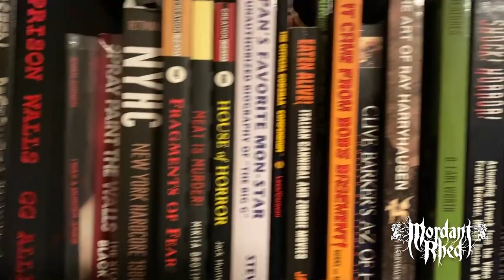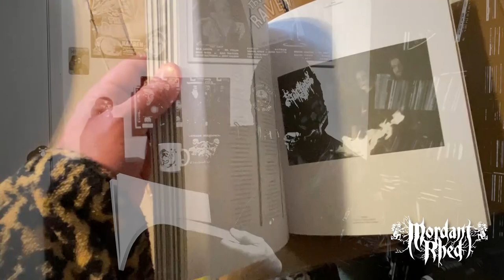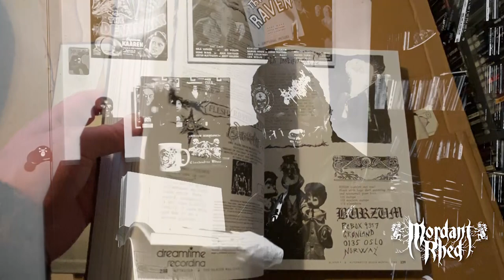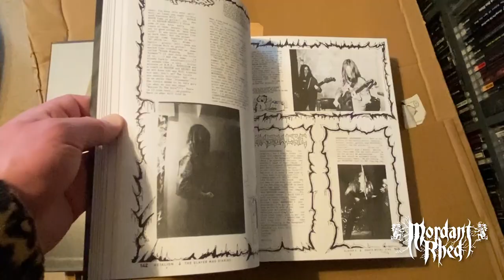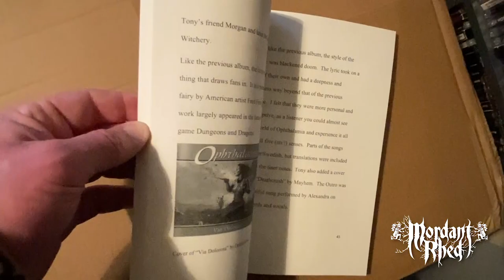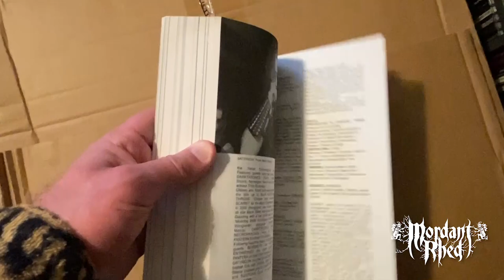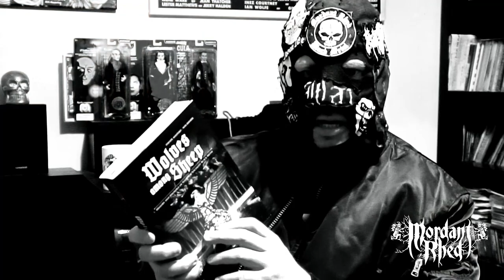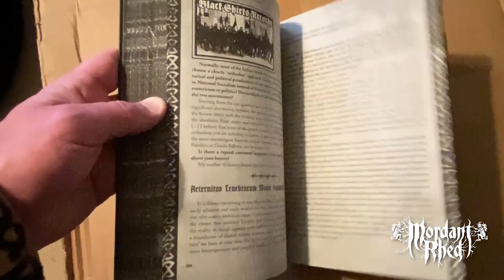Black Metal Bookshelf PART I